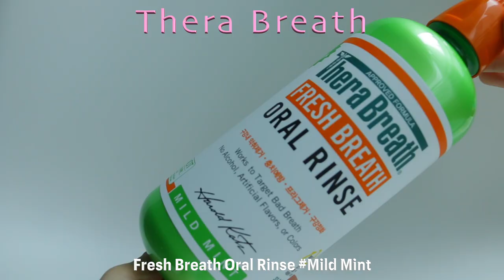곧 올리브영 세일이라며? 재구매 무조건인 올리브영 추천템 들어간다! Olive Young Favorites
네 또 올리브영 세일이 곧이라길래!

올리브영 vvip가 추천하는 올영 추천템 영상 빠르게 가지고 왔어요❤️

없는거 빼고 다 있는 올리브영에서 찐 꿀템들만 가져왔으니 많관부…🥰

hersteller - Wonder Veggie Juicy Treatment Essence
허스텔러 - 원더 베지 쥬시 트리트먼트 에센스

LAGOM - Cellus Sun Gel+
라곰 - 셀러스 선 젤 플러스

I’m from - Honey Mask
아임프롬 - 허니 마스크

TEAZEN - Kombucha
티젠 - 콤부차

LABO - H - Hair Loss Relief Shampoo Pear & Freesia
라보에이치 - 탈모증상완화 샴푸 두피강화

Thera Breath - Fresh Breath Oral Rinse Mild Mint
테라브레쓰 - 프레쉬 브레쓰 오랄 린스 마일드 민트

espoir - The Brow Balance Pencil #4 Ash Brown
에스쁘아 - 더 브로우 밸런스 펜슬 #4 애쉬 브라운

WAKE MAKE - Soft Blurring Eye Palette #06 Apricot Blurring
웨이크 메이크 - 소프트 블러링 아이 팔레트 #06 애프리콧 블러링